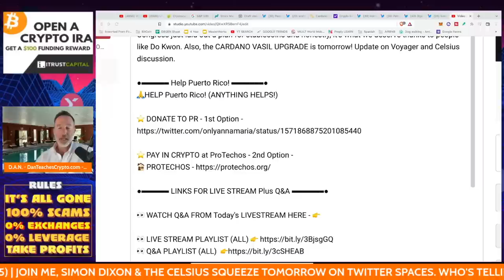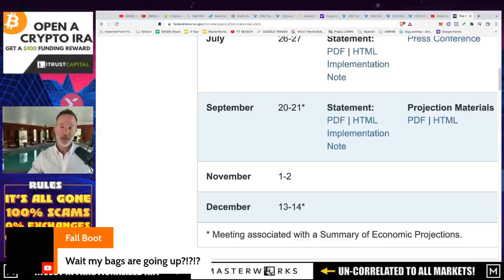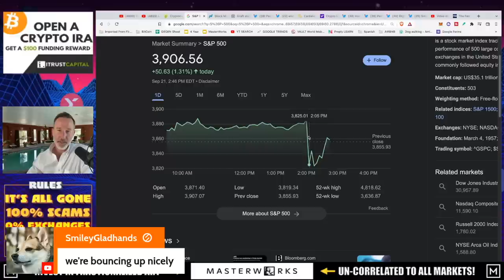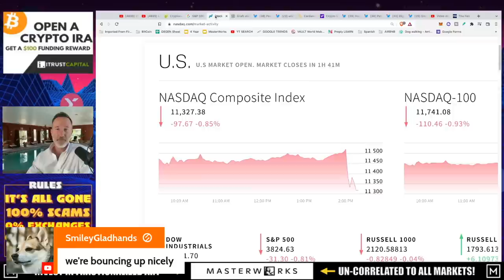Q&A (AFTER LIVE STREAM) - "THE CRYPTO DO KWON REGULATION WE DESERVE. FED RATE HIKE (LIVE)."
●▬▬▬▬▬▬CELSIUS/VOYAGER TIMELINE▬▬▬▬▬▬▬●

0:00 - Market Recap | Topics Overview
2:04 -

●▬▬▬▬▬▬CRYPTO ESSENTIALS▬▬▬▬▬▬▬●

●▬▬▬▬▬▬▬▬FOLLOW D.A.N.▬▬▬▬▬▬▬▬▬▬●

●▬▬▬▬▬▬▬▬STRATEGIES▬▬▬▬▬▬▬▬▬●

●▬▬▬▬▬RECOMMENDATIONS▬▬▬▬▬●